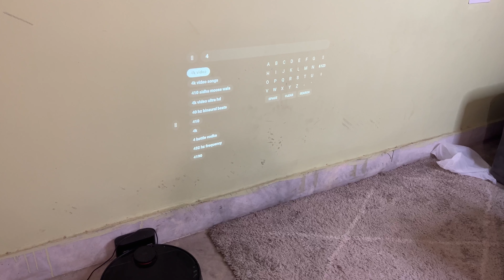WZATCO Yuva Ultra Projector Unboxing Image Quality Check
WZATCO Yuva Ultra, Native 1080P Fully Automatic, 4K Projector for Home, Ultra Bright 10500 Lumens, 300" Screen | HDMI ARC | 4D Keystone with Netflix, Prime etc | WiFi 6 & BT